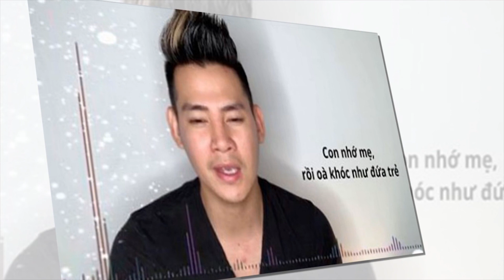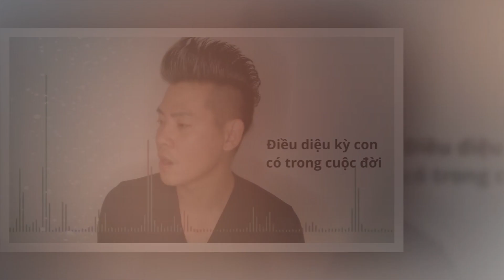Phùng Ngọc Huy tự tay chuẩn bị căn phòng dễ thương cho con gái Lavie tại Mỹ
8 Showbiz là Kênh cập nhật Tin tức Sao Việt, Tin tức Showbiz, Tin tức 24H hot nhất và mới nhất trong ngày. Những câu chuyện xung quanh đời tư của những người nổi tiếng.

8 Showbiz sử dụng nguồn tư liệu tổng hợp trên Internet từ báo chí chính thống của Việt Nam có chọn lọc, không cố tình công kích hay phỉ báng bất cứ cá nhân, tổ chức nào. Chúng tôi hoàn toàn không chịu trách nhiệm liên quan đến các bình luận của khán giả trên YouTube.